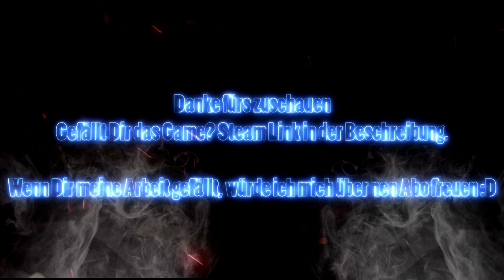God Eater 3 #4